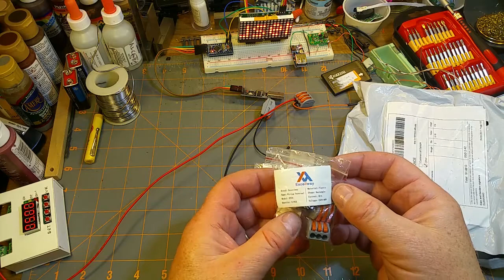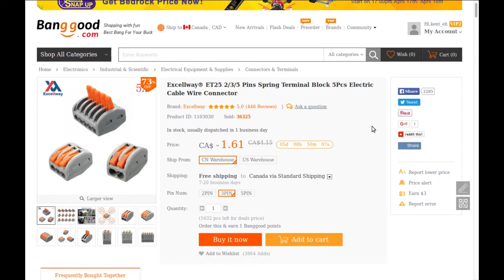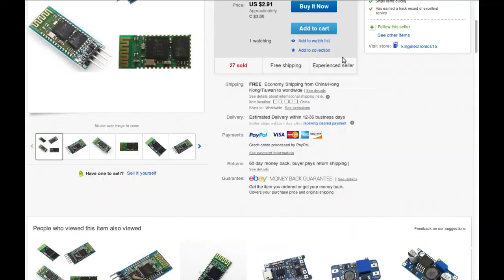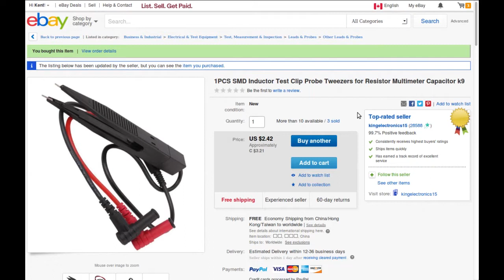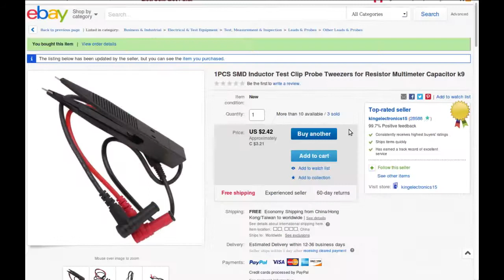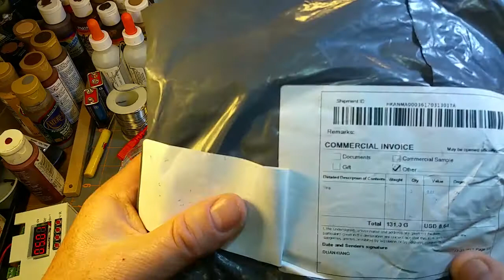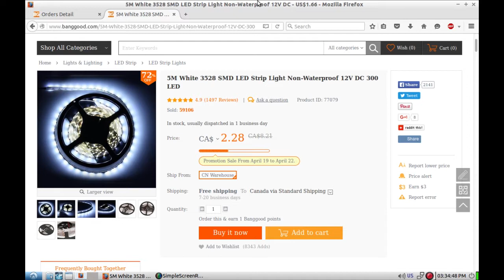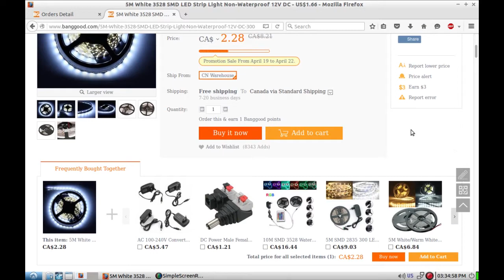mailbag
Thanks to the wonders of cheap international shipping, I present my latest accumulation of made-in-china electronics goodies.

And , while not exactly the one I got, this looks like the same spec of boost converter

Addendum: When I was editing I noticed that I forgot to mention one of the light sources above my work bench. There's also 3 x 3W cool white COB LEDs bolted to an old CPU heatsink as part of the mix.